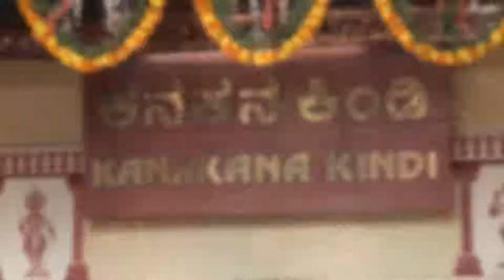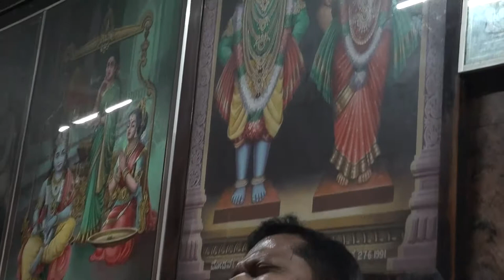Udupi kirtan by Sudhama prabhu 20 1 2019